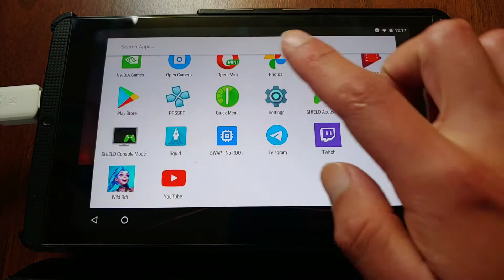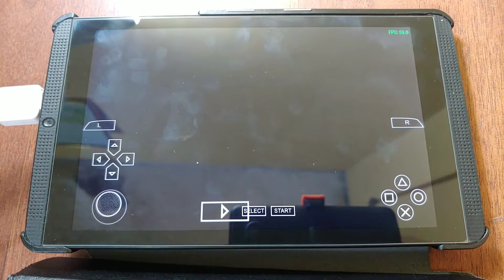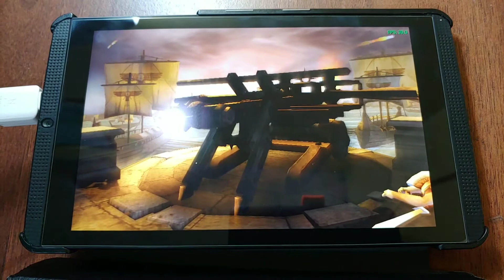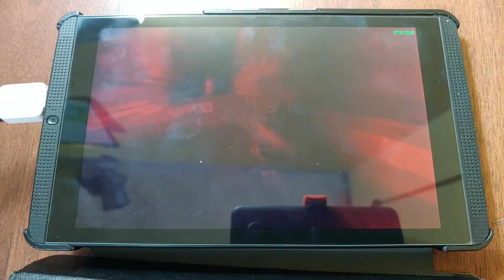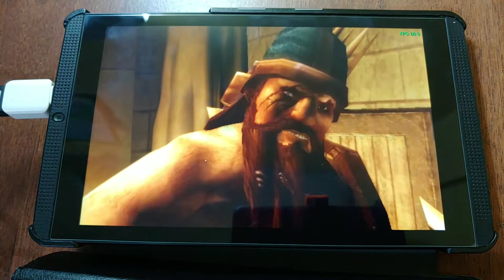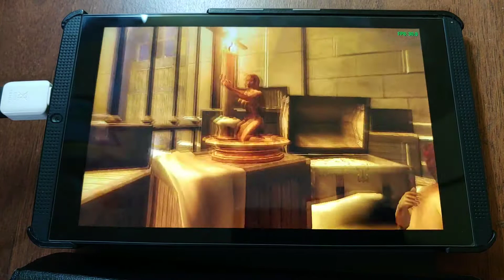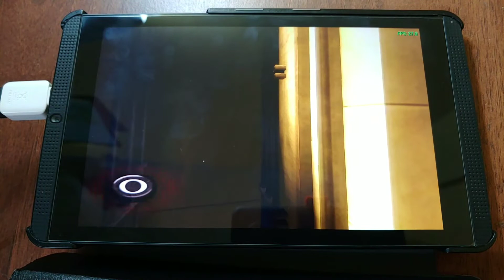NVIDIA SHIELD K1 TABLET | God of War: Chains of Olympus PPSSPP TEST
Amazing performance for a 6 year old tablet. Back in 2014 we couldn't get this level of performance, but with the emulator getting so much better over the years, we can finally play it on here with barely any lag at 2x resolution.
At the beggining there a little bit of lag, but then it's stable.
If you play the game at 1x, it should run flawlessly, but at 2x, it's still very stable, but there are a few drops, especially when there are  lots of npcs. But at 2x it looks so much better so I'm willing to give up a little bit of that stability.